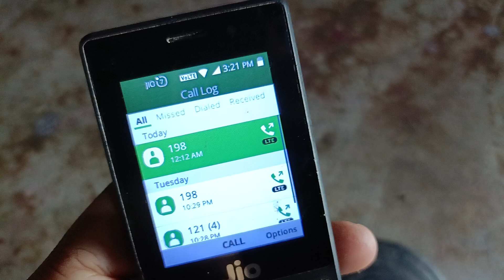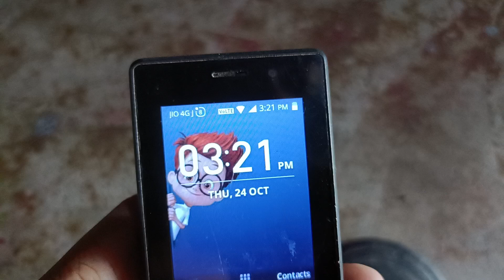Jio Phone call recording band kaise kare | jio phone me call recording delete | recording automatic